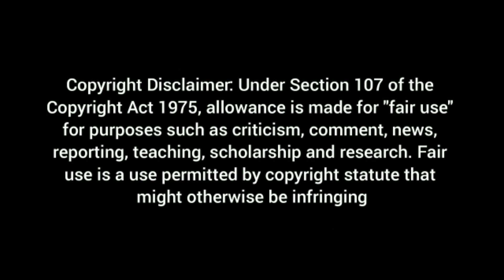LO MAS ESPERADO ! BLAST y SAITAMA se CONOCEN REVIEW One Punch Man 183 (139)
Hola mis queridos amigos, en esta ocasión les traigo un nuevo video con el análisis y curiosidades del capitulo 183 o 139

Cancion: Pokermix92 Saitama Arrives

Créditos de los Fanart: A todos los autores de las imagenes. Si deseas mas reconocimiento por parte del canal, por favor enviarme un correo a la dirección de este canal.

El video fue realizado para expresiones artísticas, creado completamente por fans. Este vídeo no está de ninguna manera relacionado con el artista musical o la compania de anime. Todos los derechos dirigidos a sus respectivos propietarios.

『 Copyright Responsabilidad 』
 Título 17, Código de Estados Unidos (Secciones 107 a 118 de la ley de derechos de autor, la Ley de 1976): Todos los medios de comunicación en este video se usan con fines de revisión y comentarios en los términos de uso justo. Todo metraje, e imágenes pertenecen a sus respectivos propietarios. El uso justo es un uso permitido por la ley de derechos de autor que de otra manera podrían estar infringiendo.